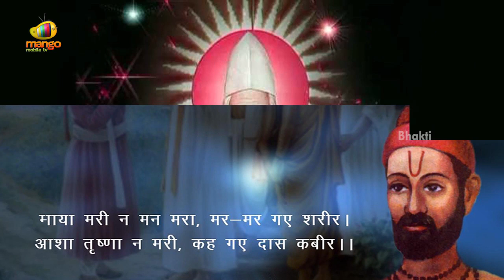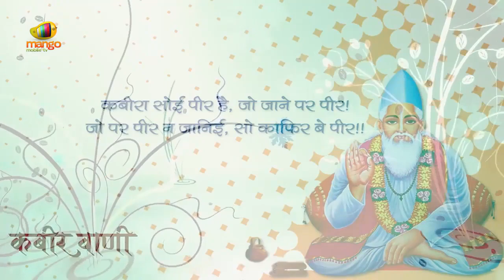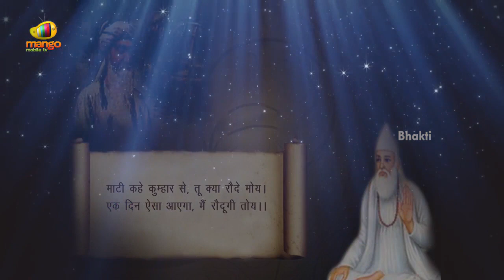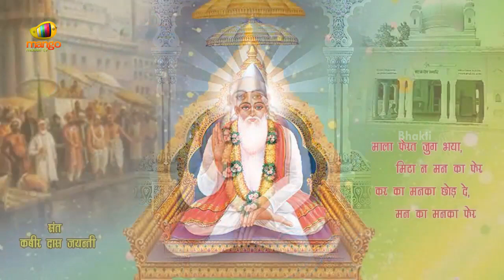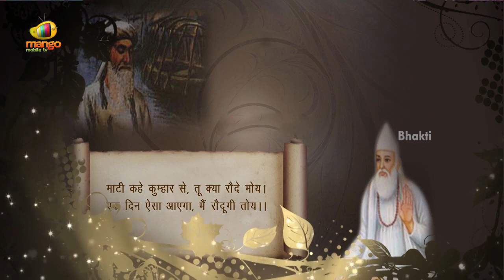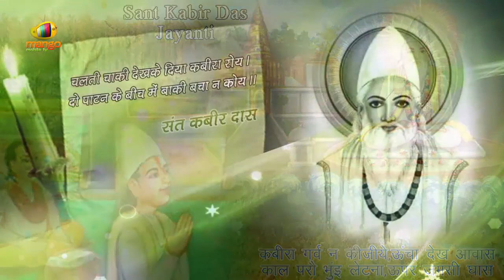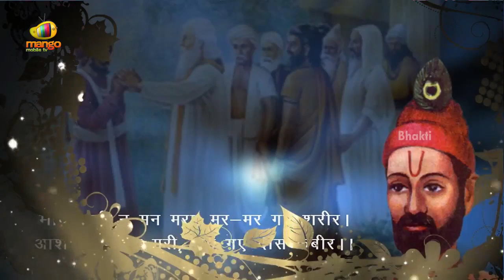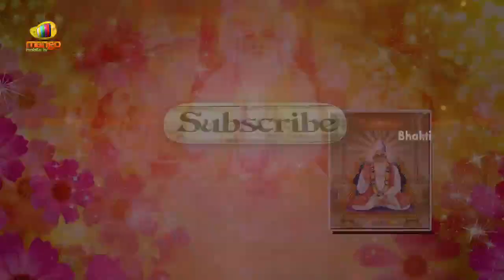Kabir Amritwani | Kabir Das Back To Back Songs Vol 3 | Bhakti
Kabir Amritwani. Listen to Kabir Das Back To Back Songs Vol 3, 2017 on Bhakti Channel. Kabir Das was a 15th-century Indian mystic poet and saint, whose writings influenced Hinduism's Bhakti movement and his verses are found in Sikhism's scripture Adi Granth.